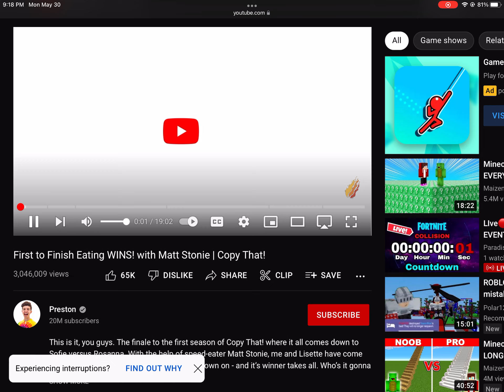Youtube video with BLUE progress bar